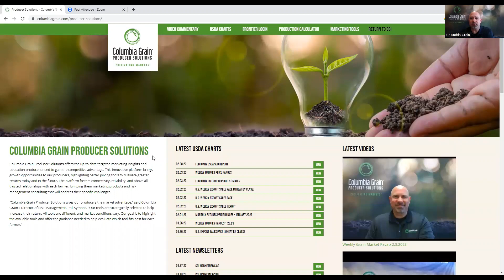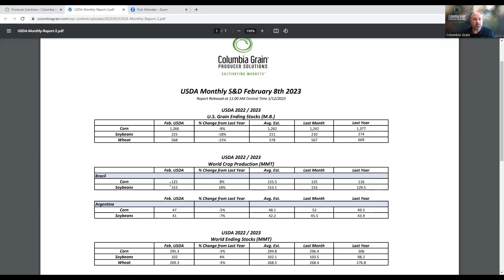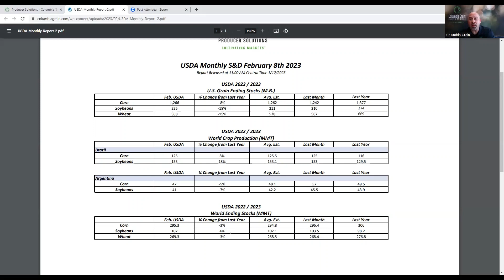Commentary 2 8 23